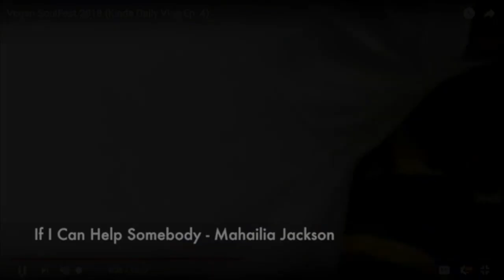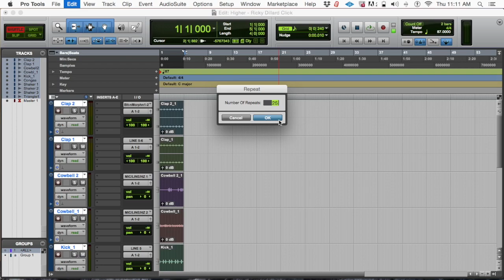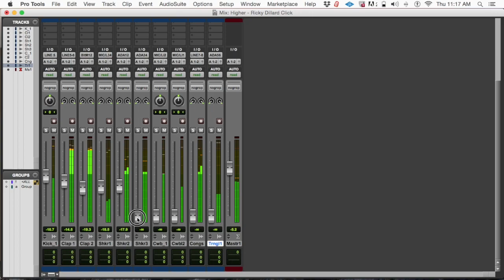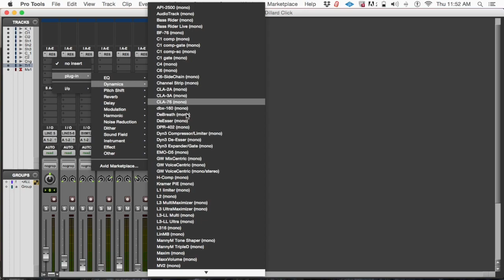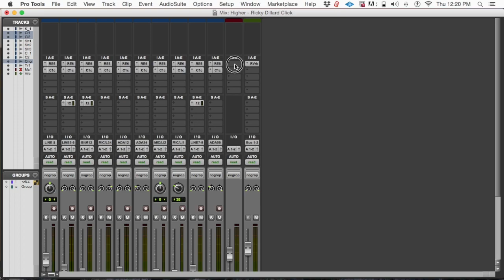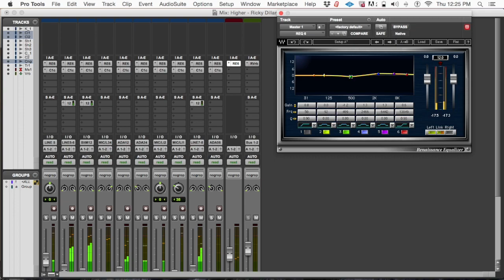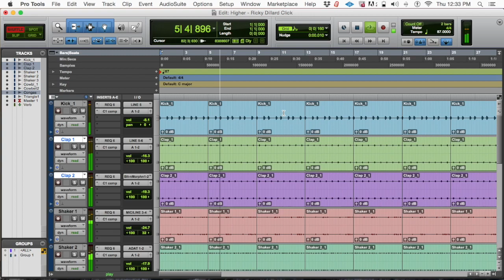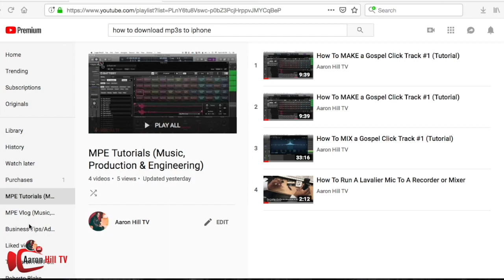MPE Vlog (Ep. 4) Mixing "Higher" [Ricky Dillard] Click Track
To help me to continue to make videos like this please consider supporting me using one of the methods below:

For a one on one private lesson to help you personally with the concepts in this video